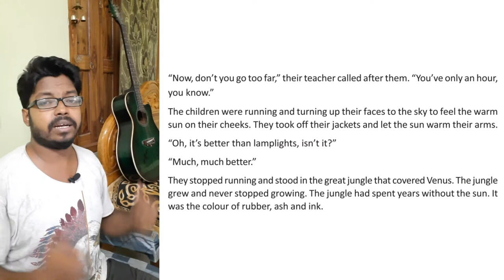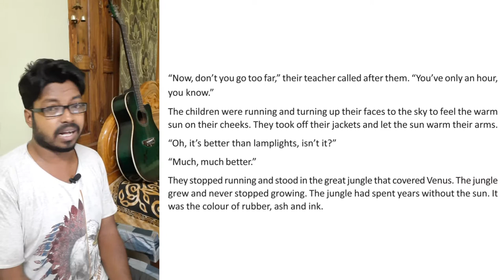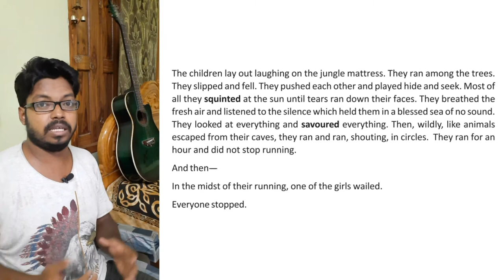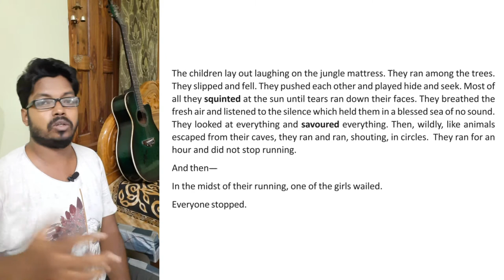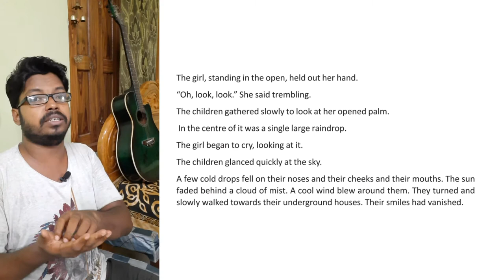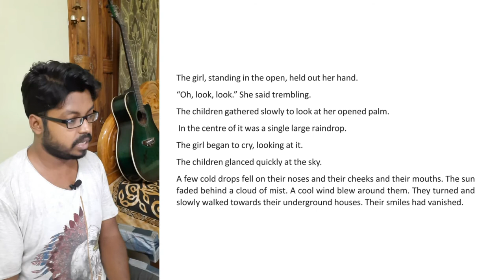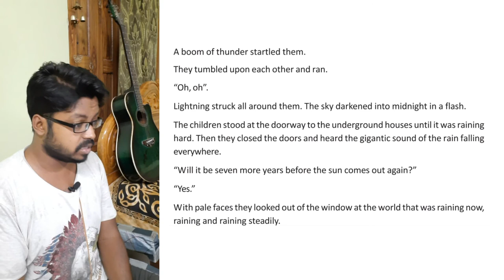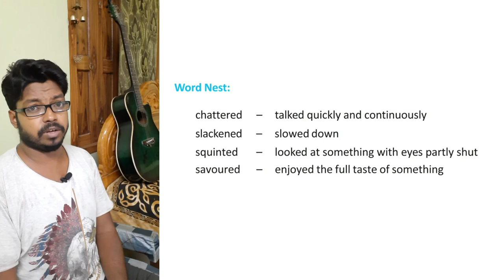All Summer In A Day by Ray Bradbury | Part - 2 | Discussion in Bengali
Hello Students
In today's lesson we're going to read the second part / the remaining part of the story All Summer In A Day by Ray Bradbury and discuss it in Bengali.
This is English for class 9 of WBBSE Board.

Class IX English by The Bong Teacher
This is the Official Telegram group of The Bong Teacher for Class IX students.
You can share your questions or doubts and can answer other's doubts too.
Share the group link with your friends, help building the family bigger !